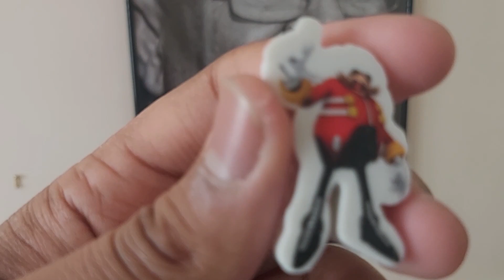20 November 2023